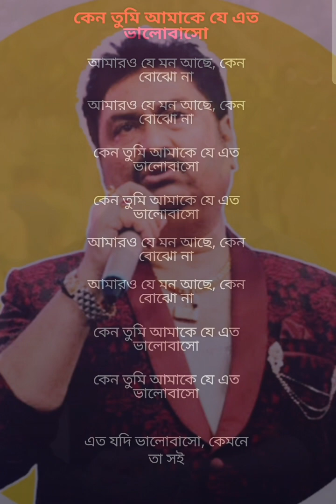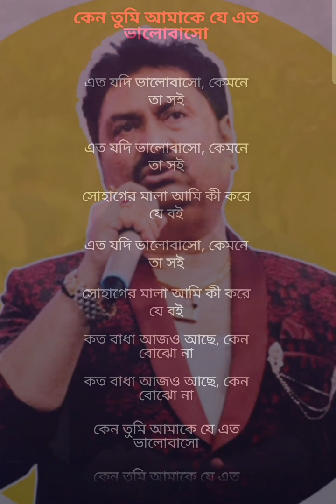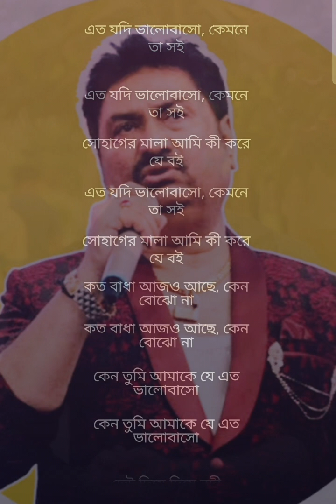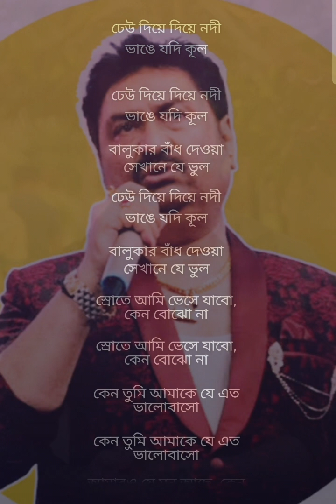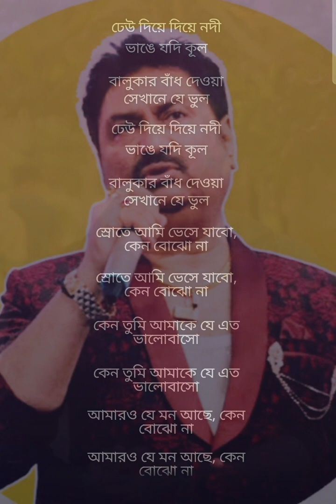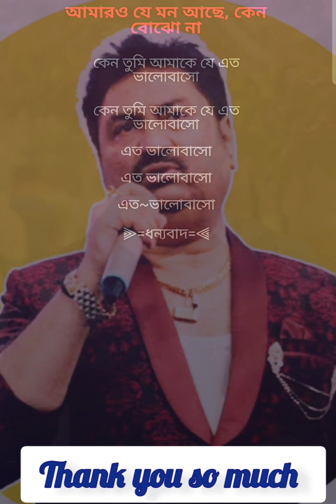কেন তুমি আমাকে যে এত ভালোবাসো Keno Tumi Amakey Je Eto valobasho Kumar Sanu Karaoke Music With Lyrics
10M Million View
Original
Hindi hit Songs💘💘💘💘💘💘💘💘💘💘💘💘💘💘💘
hindi Romantic Songs💘💘💘💘💘💘💘💘💘💘💘💘💘💘
hindi Romance Songs 💘💘💘💘💘💘💘💘💘💘💘💘💘💘💘💘💘💘💘💘💘💘💘💘💘💘💘💘💘💘💘💘💘💘💘💘💘💘💘💘💘💘💘💘💘💘💘💘💘💘💘💘💘💘💘💘💘💘💘💘💘💘💘💘💘💘💘💘💘💘💘💘💘💘💘💘💘💘💘💘💘💘💘💘💘💘💘💘💘💘💘💘💘💘💘💘💘💘💘💘💘💘💘💘💘💘💘💘💘💘💘💘💘💘💘💘💘💘💘💘💘💘💘💘💘💘💘💘💘💘💘💘💘💘💘💘💘💘💘💘💘💘💘💘💘💘💘💘💘💘💘💘💘💘💘💘💘💘💘💘💘💘💘💘💘💘💘💘💘💘💘💘💘💘💘💘💘💘💘💘💘💘💘💘💘💘💘💘💘💘💘💘💘💘💘💘💘💘💘💘💘💘💘💘💘💘💘💘💘💘💘💘💘💘💘💘💘💘💘💘💘💘💘💘💘💘💘💘💘💘💘💘💘💘💘💘💘💘💘💘💘💘💘💘💘💘💘💘💘💘💘💘💘💘💘💘💘💘💘💘💘💘💘💘💘💘💘💘💘💘💘💘💘💘💘💘💘💘💘💘💘💘💘💘💘💘💘💘💘💘💘💘💘💘💘💘💘💘💘💘💘💘💘💘💘💘💘💘💘💘💘💘💘💘💘💘💘💘💘💘💘💘💘💘💘💘💘💘💘💘💘💘💘💘💘💘💘💘💘💘💘💘💘💘💘💘💘💘💘💘💘💘💘💘💘💘💘💘💘💘💘💘💘💘💘💘💘💘💘💘💘💘💘💘💘💘💘💘💘💘💘💘💘💘💘💘💘💘💘💘💘💘💘💘💘💘💘💘💘💘💘💘💘💘💘💘💘💘💘💘💘💘💘💘💘💘💘💘💘💘💘💘💘💘💘💘💘💘💘💘💘💘💘💘💘💘💘💘💘💘💘💘💘💘💘💘💘💘💘💘💘💘💘💘💘💘💘💘💘💘💘💘💘💘💘💘💘💘💘💘💘💘💘💘💘💘💘💘💘💘💘💘💘💘💘💘💘💘💘💘💘💘💘💘💘💘💘💘💘💘💘💘💘💘💘💘💘💘💘💘💘💘💘💘💘💘💘💘💘💘💘💘💘💘💘💘💘💘💘💘💘💘💘💘💘💘💘💘💘💘💘💘💘💘💘💘💘💘💘💘💘💘💘💘💘💘💘💘💘💘💘💘💘💘💘💘💘💘💘💘💘💘💘💘💘💘💘💘💘💘💘💘💘💘💘💘💘💘💘💘💘💘💘💘💘💘💘💘💘💘💘💘💘💘💘💘💘💘💘💘💘💘💘💘💘💘💘💘💘💘💘💘💘💘💘💘💘💘💘💘💘💘💘💘💘💘💘💘💘💘💘💘💘💘💘💘💘💘💘💘💘💘💘💘💘💘💘💘💘💘💘💘💘💘💘💘💘💘💘💘💘💘💘💘💘💘💘💘💘💘💘💘💘💘💘💘💘💘💘💘💘💘💘💘💘💘💘💘💘💘💘💘💘💘💘💘💘💘💘💘💘💘💘💘💘💘💘💘💘💘💘💘💘💘💘💘💘💘💘💘💘💘💘💘💘💘💘💘💘💘💘💘💘💘💘💘💘💘💘💘💘💘💘💘💘💘💘💘💘💘💘💘💘💘💘💘💘💘💘💘💘💘💘💘💘💘💘💘💘💘💘💘💘💘💘💘💘💘💘💘💘💘💘💘💘💘💘💘💘💘💘💘💘💘💘💘💘💘💘💘💘💘💘💘💘💘💘💘💘💘💘💘💘💘💘💘💘💘💘💘💘💘💘